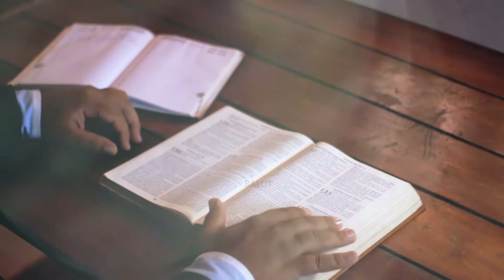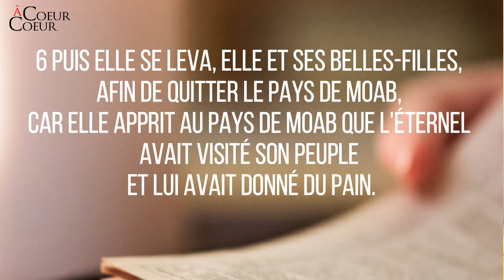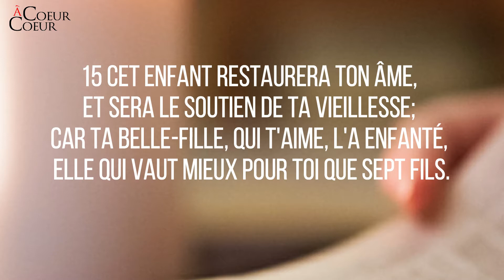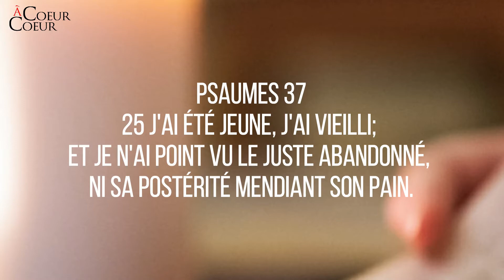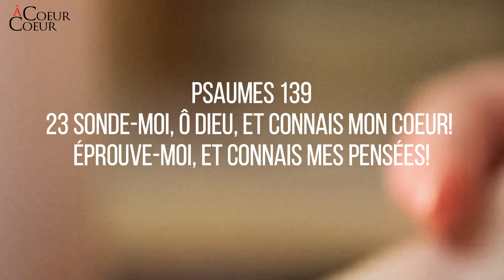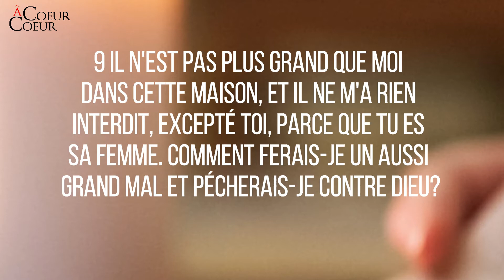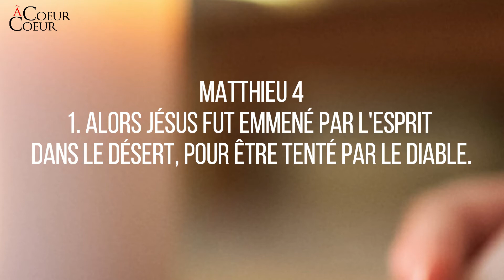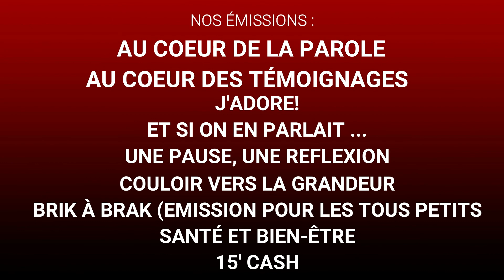L'Épreuve et la Tentation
Quelle différence entre épreuve et tentation?
Que nous dit la Parole de Dieu?
Quels sont les moyens et solutions et conseils que la Parole nous fournit?
Ne manquez pas à cette importante étude biblique ce dimanche 11 avril 2021 dès 14H (Montréal) avec le Pasteur Jude Paris